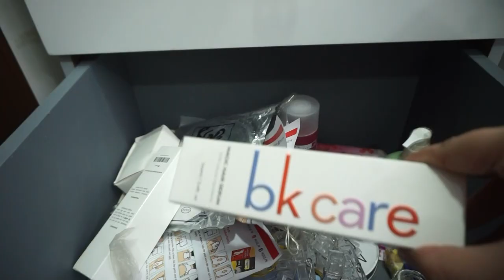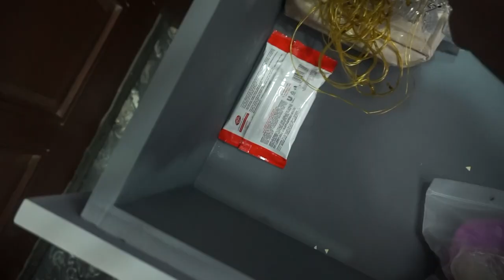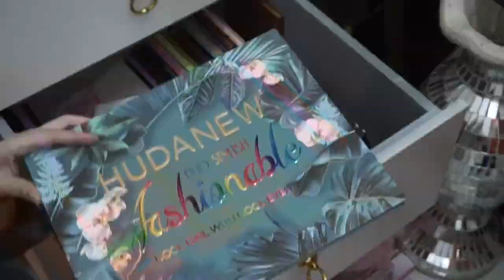Huge Makeup DECLUTTER & ORGANIZATION || Nishoo Khan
✨BAGALLERY

5- Manriqen contact lense ( code Nishoo get 1000Rs Dicount)

As a content creator I respect my viewers and brands who support me. The purpose of my video are solely to entertain my audience and inform them about certain product or event. Any information in this video should not be considered as a substitute for prescription suggested by health professionals. My review are exclusively based on my opinion. Every skin react differently to different product. So, always do a patch test before trying a product. In case of allergic reaction immediately stop using product and if the condition get worse kindly consult a dermatologist. This channel does not take any responsibility in case of harm, side effects, allergic reaction and health issues due to content it promote.

🌸FAQ:
Framesi7w.
* where are u from?
Pakistan , Wahcantt 🥰
🙅🏻‍♀️WARNING:

stay blessed

Negativity = Block.